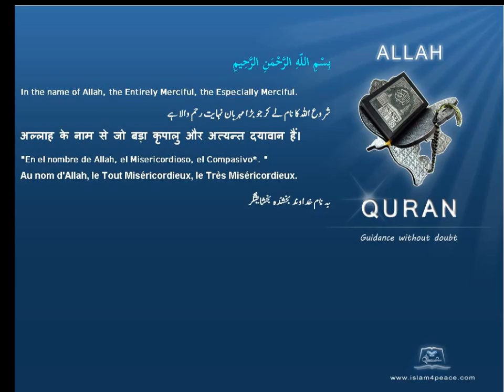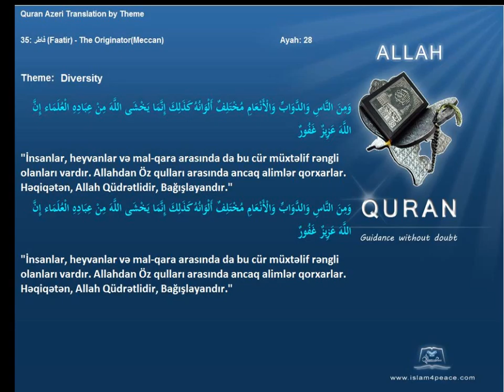Quran by Theme Azeri Diversity Islam4Peace com